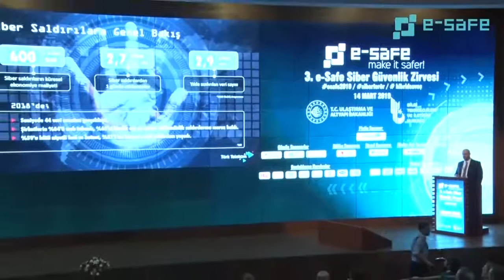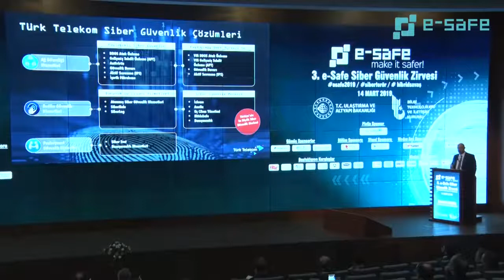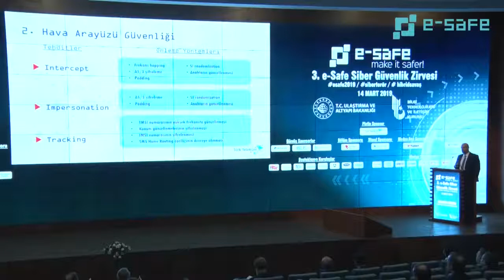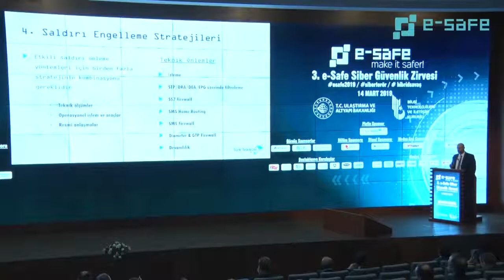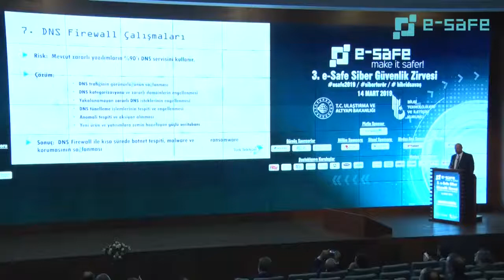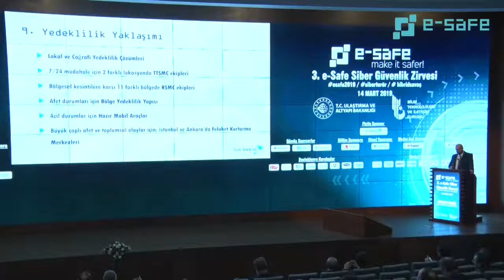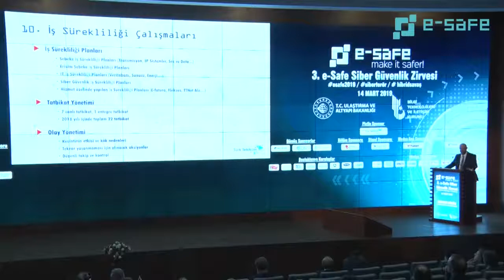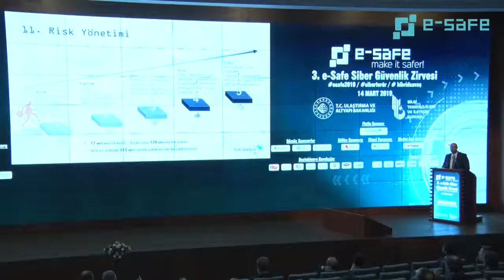Siber Güvenlik Altyapı Dayanıklılığı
Hv. Tuğg. Alper Ketencioğlu, BTK Başkanı Ömer Abdullah Karagözoğlu, TSK Siber Savunma Komutanı Albay Can Sert, Türksat Genel Müdürü Cenk Şen ve sektör temsilcileri katıldı.

3.e-Safe Siber Güvenlik Zirvesi'de "Siber Güvenlik Altyapı Dayanıklılığı" hakkında bir sunum yapan Türk Telekom Siber Güvenlik Direktörü Mahmut Küçük özetle şunları söyledi: "Güncel konulara değinerek başlamak lazım. Biz bu etkinlik için hazırlanırken Venezuela olayı meydana geldi. Sıcak gündem. Bizim de başımıza gelebilir böyle şeyler. Çünkü baktığımızda altyapılarımız, sistemlerimiz birbiriyle bağlantılı ve teknolojik olarak da internet altyapılarını kullanan bir çok kritik servislerimiz var. Ülke olarak baktığımızda bir siber felaket yaşarsak ne yapacağız? Herkes kendi başının çaresine mi bakacak yoksa topluca mı tepki vereceğiz?

Her gün yeni açıklar yayınlanıyor. Her gün yeni zafiyetler ortaya çıkıyor. Ataklar oluyor. Bu atakları önceden tespit etmek ve buradaki riskleri elimine edebilmemiz gerekiyor. Bu noktada ülke olarak yeterli insan kaynağımız yok. Burada bir teknoloji transferi konusu ya da dışarıda yapılan çalışmalar hakkında aslında Türkiye'de bu teknolojiyi, know-how'ı edinip ülkemizdeki grup şirketlerinde kullanıyoruz.

Şebeke güvenlik taramalarından da söz etmek istiyorum. Şebekenin tüm güvenlik taramalarını yaparak gözden kaçan insan hatası ya da süreçler eksikliklerden kaynaklanan problemlerin güvenlik riski oluşturmasının önüne geçilmesini hedefliyoruz."

VİDEO: 096
BAŞLIK: Siber Güvenlik, Milli Çıkarlarımız için Kritik Öneme Haizdir
KONUŞMACI: Mahmut Küçük - Türk Telekom Siber Güvenlik Direktörü
ETKİNLİK: 3.e-Safe Siber Güvenlik Zirvesi
TARİH: 14 Mart 2019, Perşembe